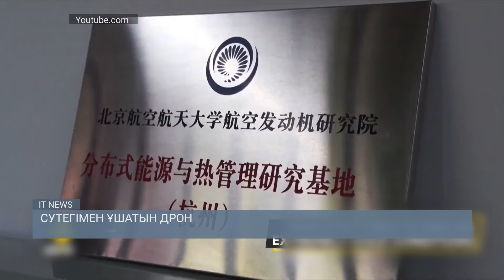Sony PS контроллерінің он жылдан кейін қандай болатынын көрсетті / IT NEWS